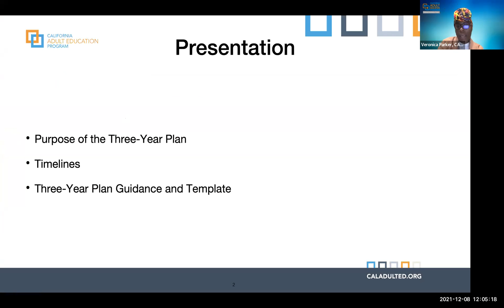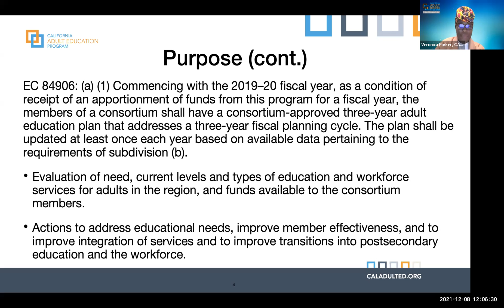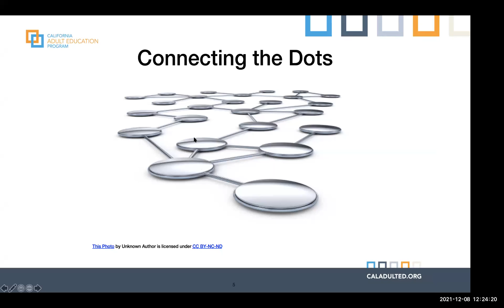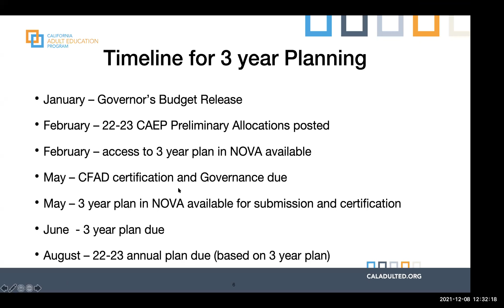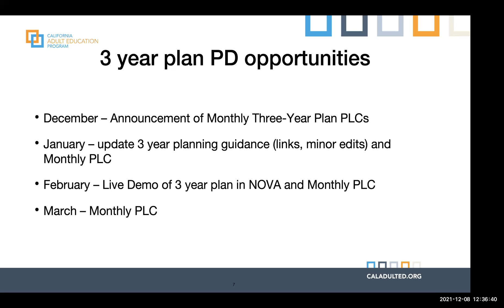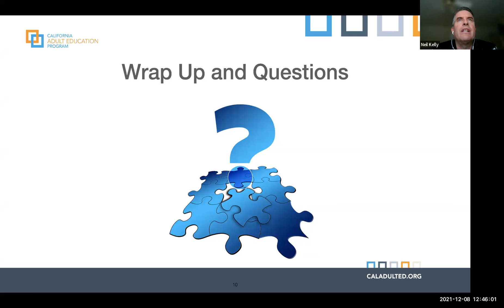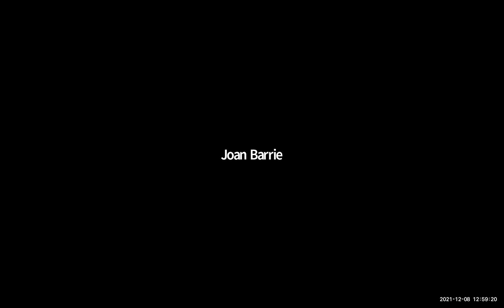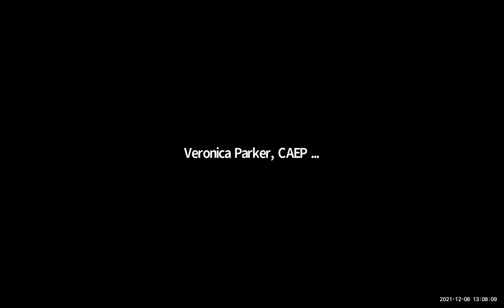Three-Year Plan 2022-25